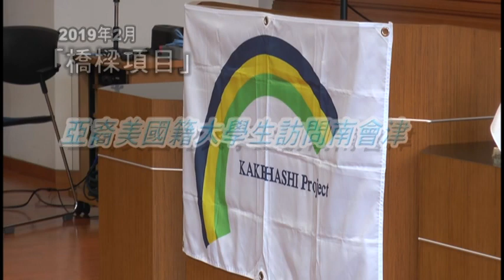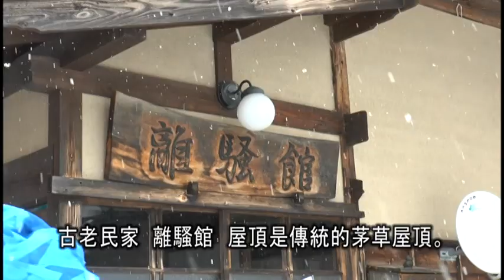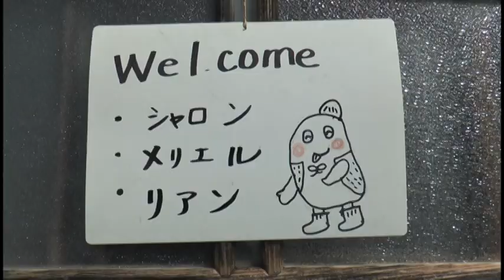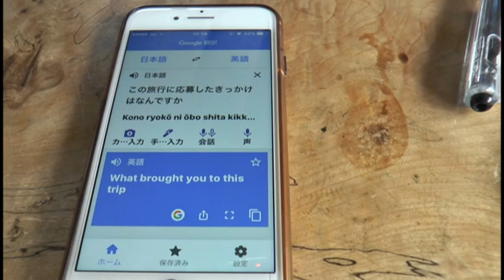アジア系米国人学生南会津を体験